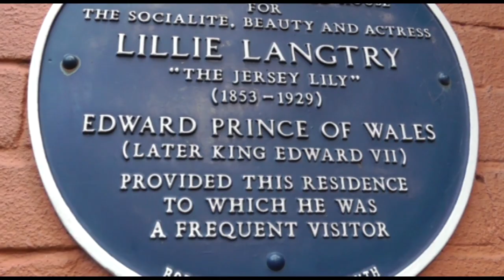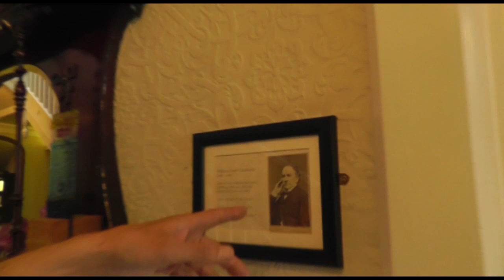Lillie Langtry Ghost - Haunted Hotel